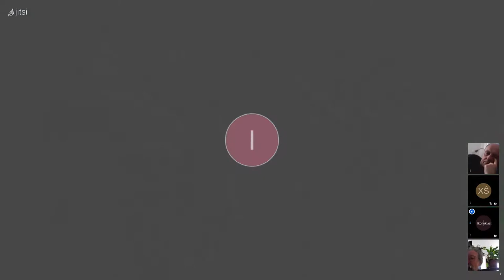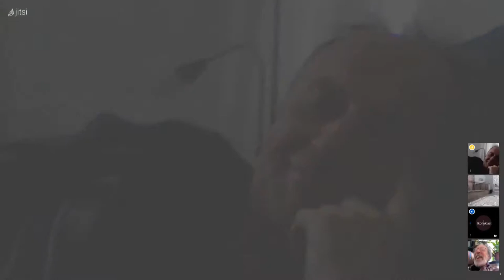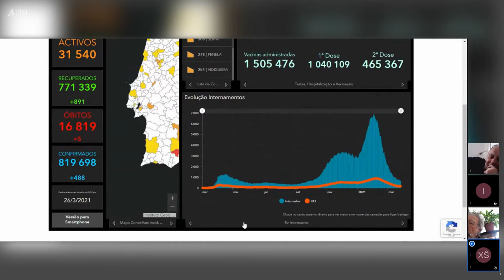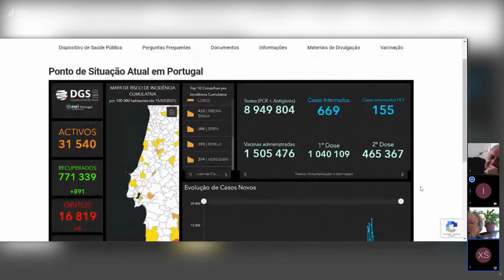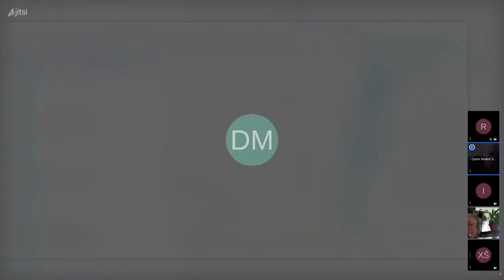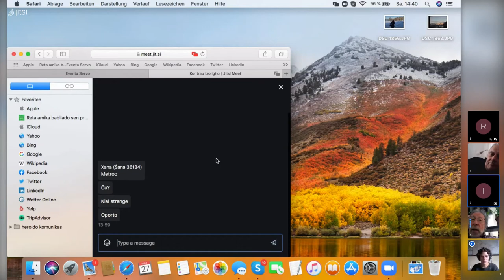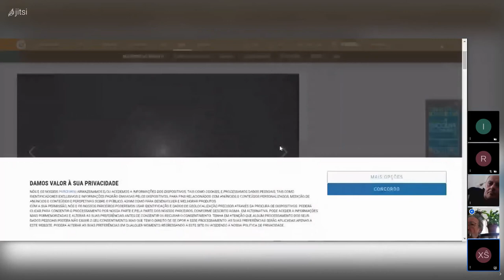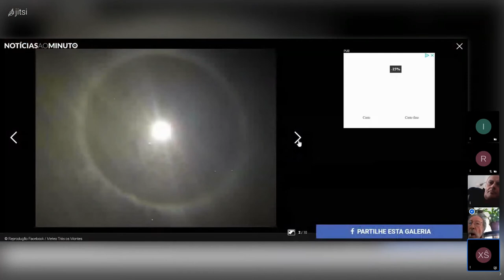Retkunveno kontraŭizoliĝo - 27/03/2021